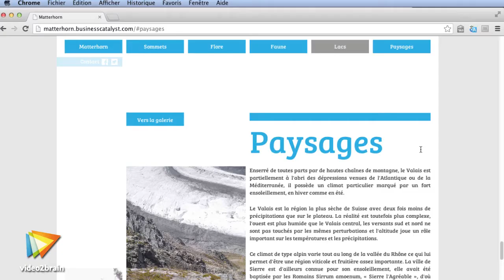Muse CC : Créer son premier site Internet pour mobiles et bureau : trailer | video2brain.com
Site web parallaxe et adaptatif hébergé sur Business Catalyst

Vous souhaitez créer un site Internet ? Utilisez donc Adobe Muse CC ! C'est une plateforme idéale pour créer des sites web graphiques, créatifs et équilibrés, sans rentrer dans le code. Cet atelier présenté par votre formateur Franck Payen vous permettra de mettre en place des textes et des images, une longue page parallaxe, et les versions téléphone et tablette en mode Adaptatif.